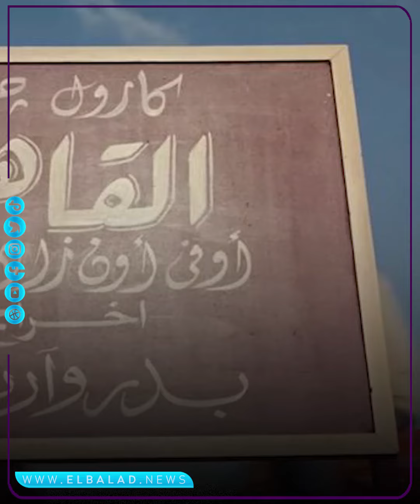من هي الكولومبية كارول جي التي غنت للقاهرة وخطفت أنظار العالم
تصدرت أغنية «cairo»  للمطربة الكولومبية كارول جي، التريند العالمي بعد
احتلالها المركز الثاني بموقع الفيديوهات الشهير يوتيوب، وتجاوز عدد
مشاهدي الأغنية أكثر من 8 مليون مشاهد على منصة الفيديوهات «اليوتيوب».

الفنانة_الكولومبية_كارول جي
أغنية_المطربة_ KAROLG

ElBaladOfficial#
ElBalad_Official#